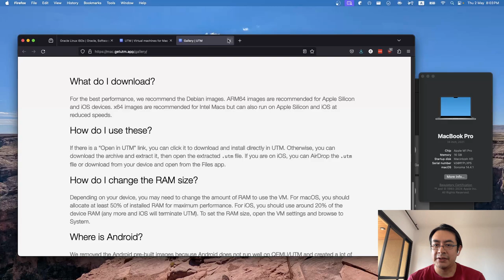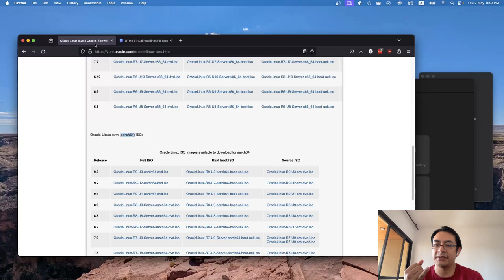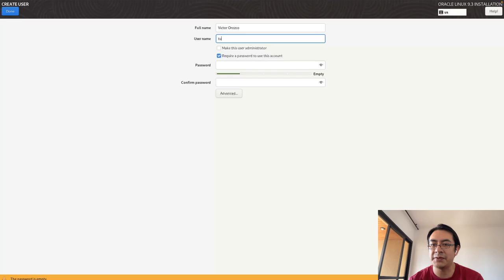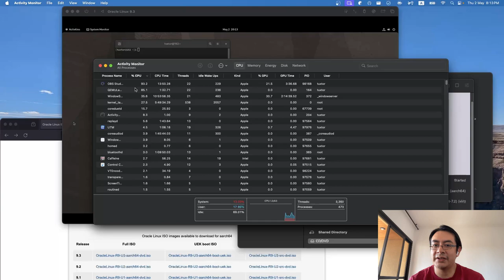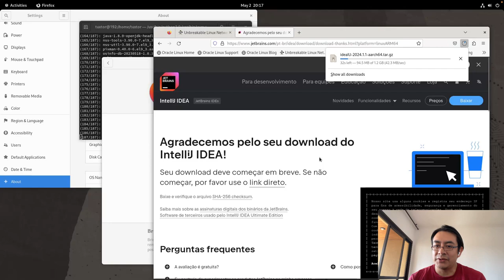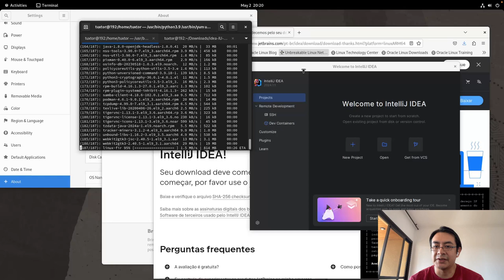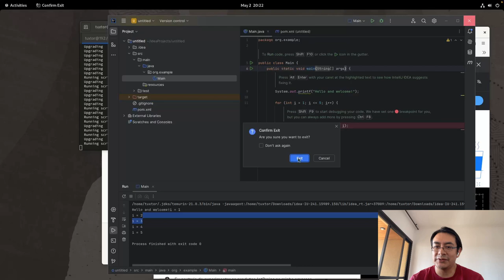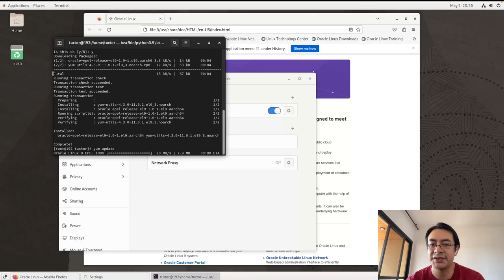Oracle Linux ARM sobre MacOS con UTM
En este vídeo hacemos un "unboxing" de Oracle Linux ARM, para su ejecución utilizamos UTM, un front-end para QEMU.